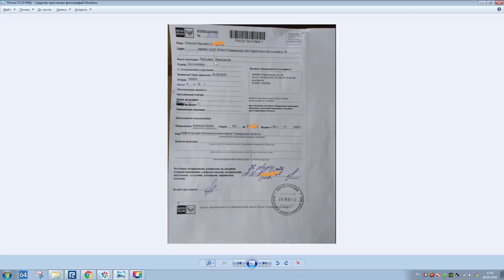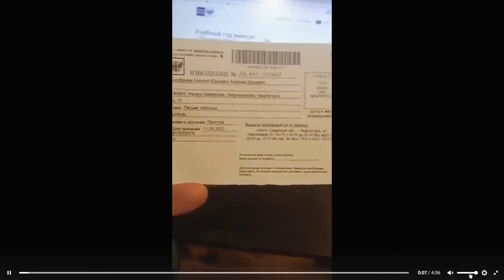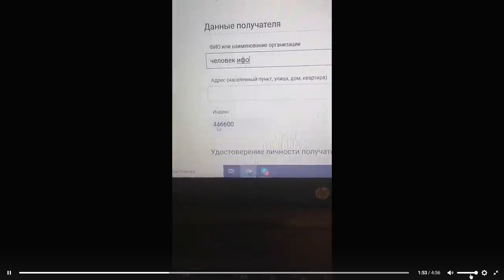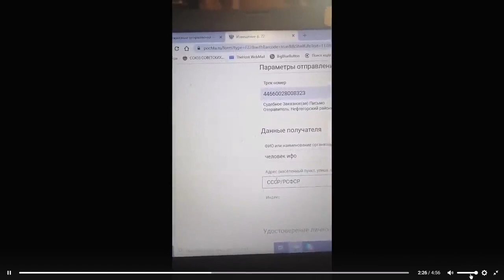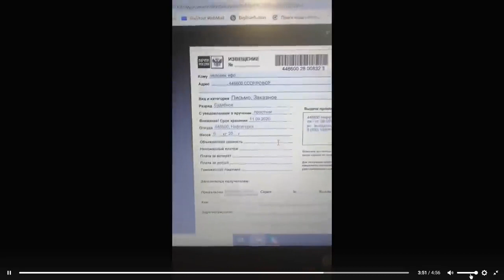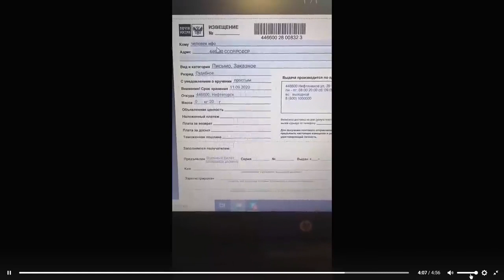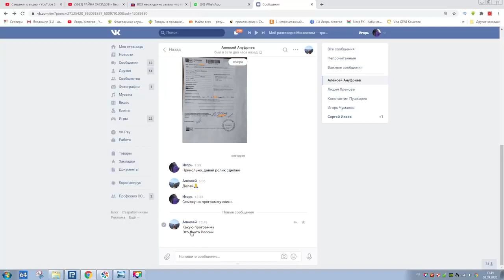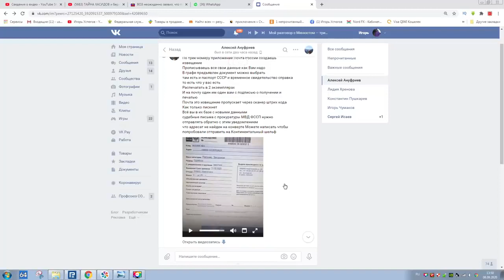Почта стала приходить на территорию СССР РСФСР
мнение: Да толку от этого практического нет ,СССР может Восстановить только Советский Народ , Путём всенародного голосования ,или же Военные Власти , А так это просто Увод в сторону  растяжка времени , пока мы Туда суда бумажки  Паспорта не нужные делаем Время идёт Страну грабят и разрушают , а Народ по тихонечко умирает,
Плавно переходим в юрисдикцию СССР !
Могущество и Величие СССР в его единстве и сплоченности!!!
Молчание - знак согласия...
Мы можем сегодня молчать, и совсем соглашаться, и позже умереть в своих постелях своей смертью, или от голода...и знать, что мы не боролись за свою свободу и счастливое будущее нас, наших детей...
Или... можем выразить свое несогласие, можем бороться и умереть раньше...но мы будем знать, что мы сделали все для нашей свободы...
Все должны знать и понимать, что власть никто не отдаст просто так... А для нынешних властных структур, отдать власть - смерти подобно...
Люди - мы все должны осознать, что Власть принадлежит Народу, т.е. нам Всем!
Помните люди, что мы все ответственны за наше будущее и будущее наших детей!
Потихоньку, перепрошиваем систему, ихними же ресурсами.
Утром проснёмся в мечтах,а на улицах комиссары гуляют,с маузерами и красными флагами...
Все это радует конечно, нооооо от этого ситуация не меняется, как грабили так и грабят! Им по фиг куда нам оправлять свои оферты и кем мы себя считаем .
Только правильно писать надо так ,  РСФСР/ СССР. Так как РСФСР в составе СССР.